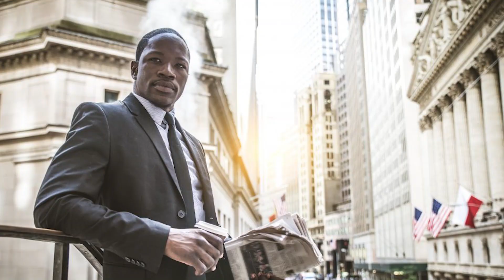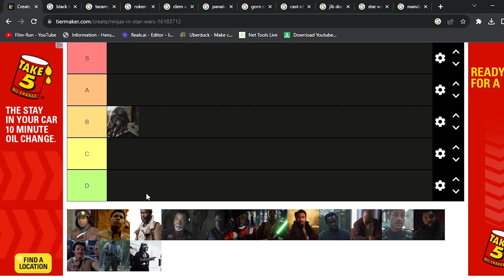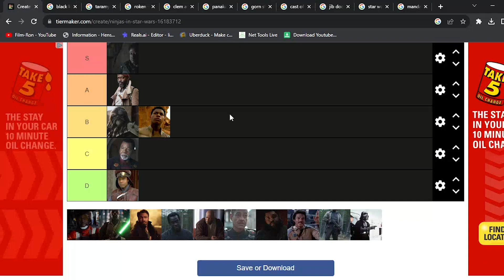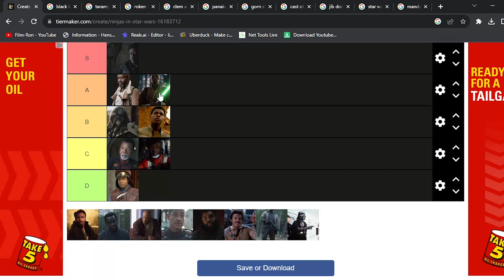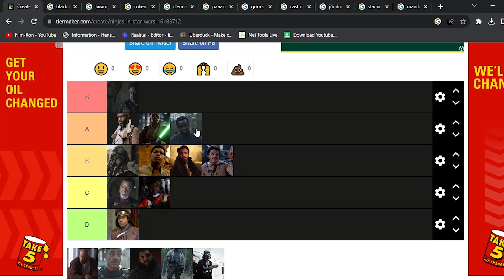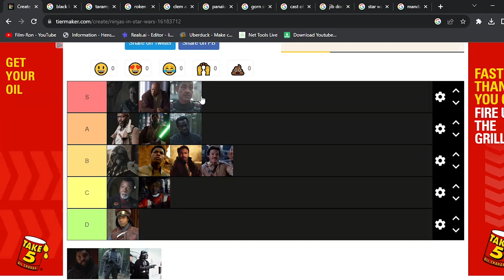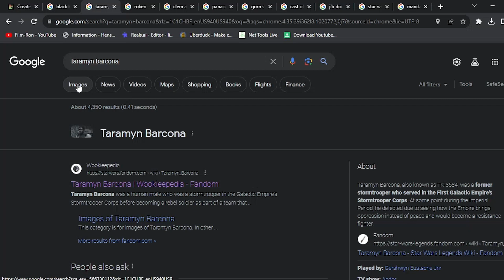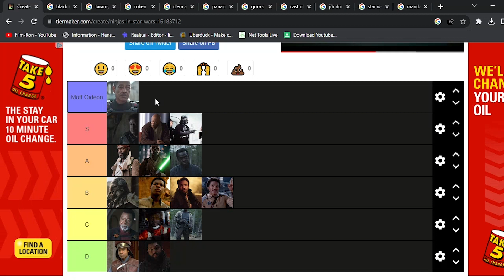Ranking the HARDEST ninjas in Star Wars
I already ranked the top 5, lets just go ahead and rank ALL OF THEM.

star wars hot, top 5, top 10, top 10 list, top 5 ranking, star wars ranking, funny videos, comedy